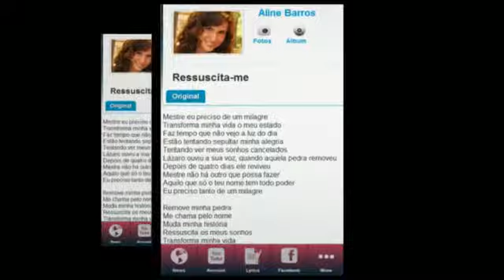Aline Barros Fan Pro Android App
Designed for all of you who love Aline Barros and her songs. Include: last news about Aline Barros in English and Spanish, her Official YouTube account with last videos, Aline Barros all songs lyrics. To know everything she have to say via social media we include her official Twitter and Facebook accounts and much more.

This is a MUST HAVE for all of you! It's beautifully done and simple to use.